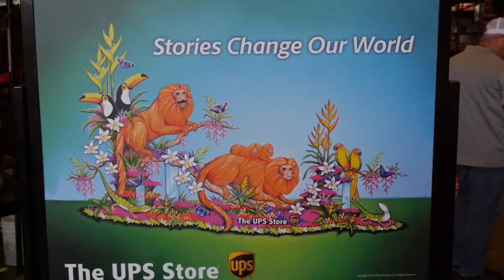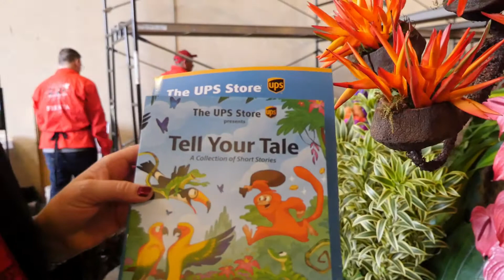Entertaining LA: Before the Parade "Fiesta Parade Association"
On this episode we are going yybehind the scenes of Fiesta Parade Association as they prepare for the 2020 Tournament of Roses Parade

Be sure to check out Entertaining LA on 'Social Media'